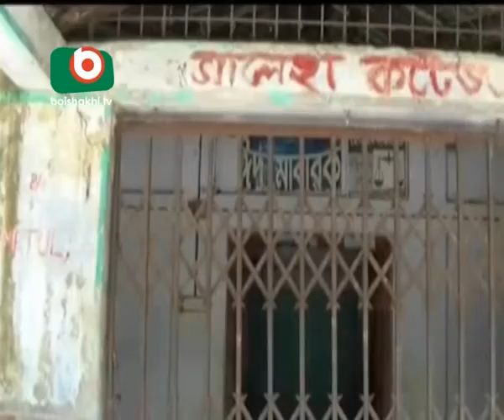Bangladesh's War Criminal Sayeedi's Verdict- A Report by Mithun Mostafiz